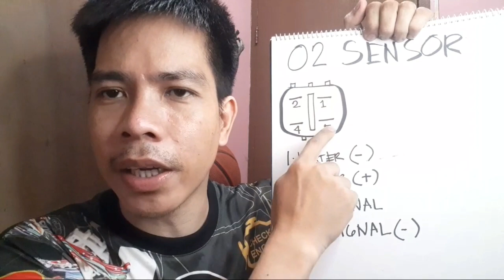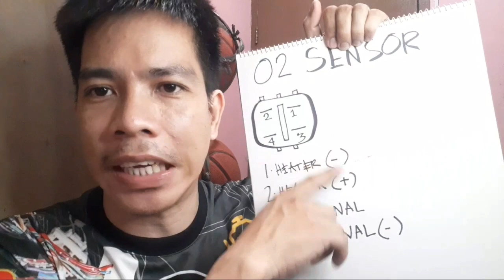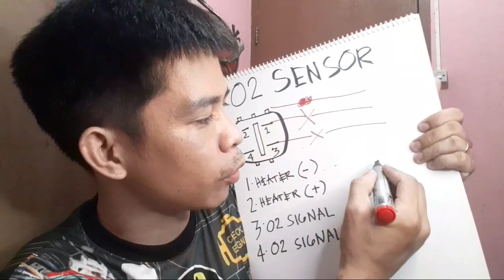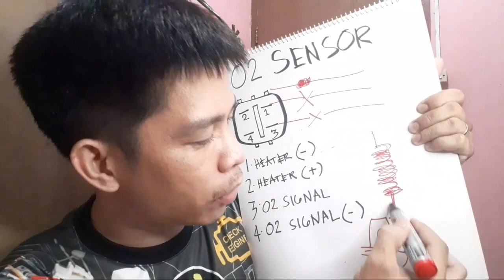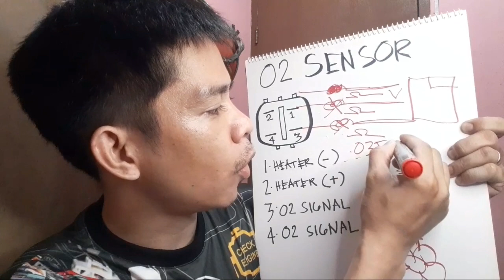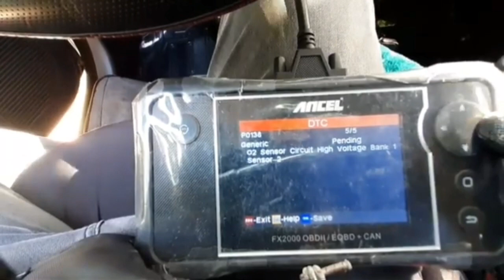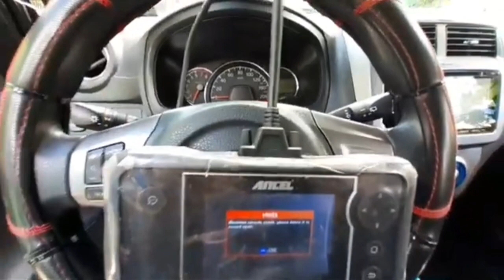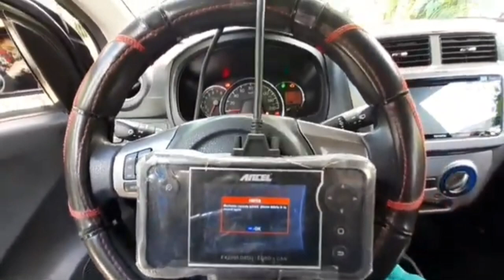SIRANG 0XYGEN SENSOR.